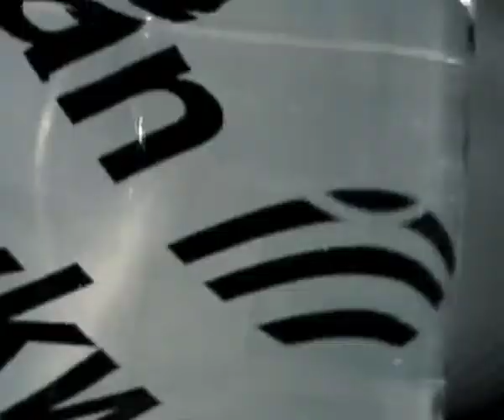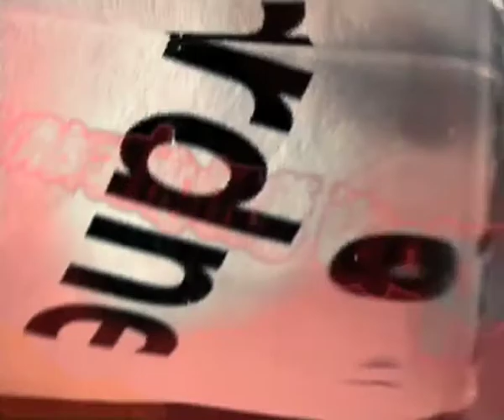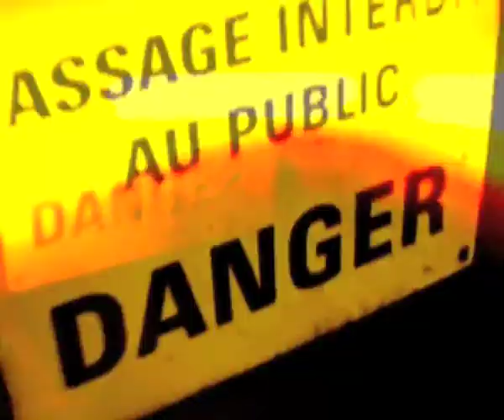El Gorron by Dj Largo.